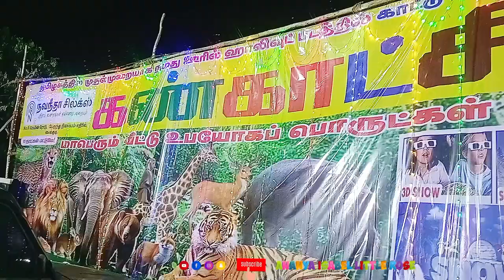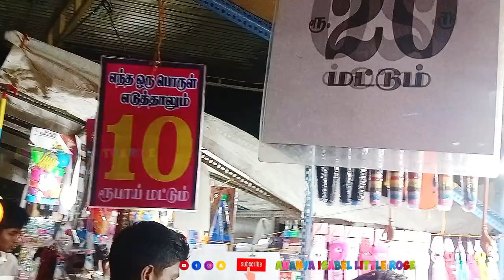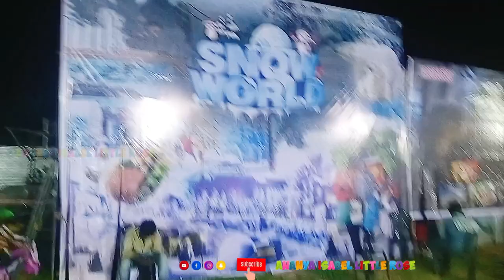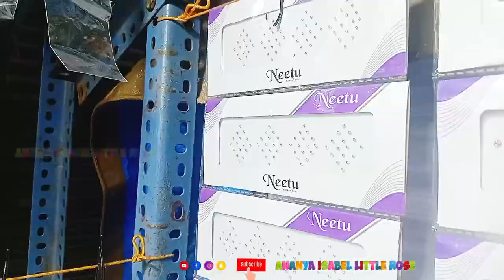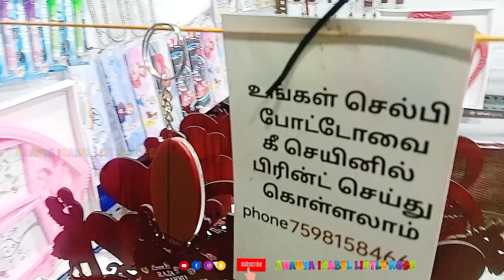😍 Robotic Wild Animals Exhibition 😍 Lalgudi Poovalur Road🔥👌🏻